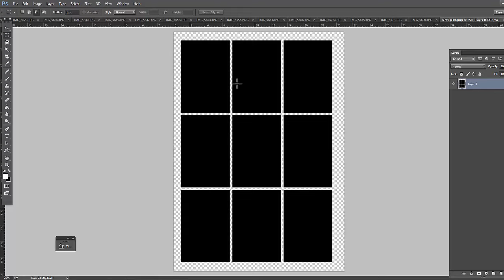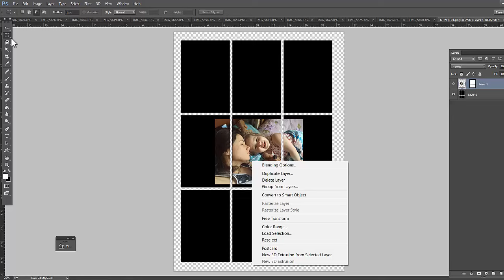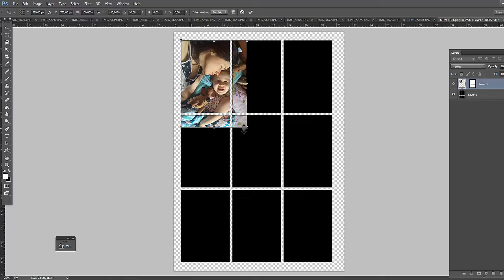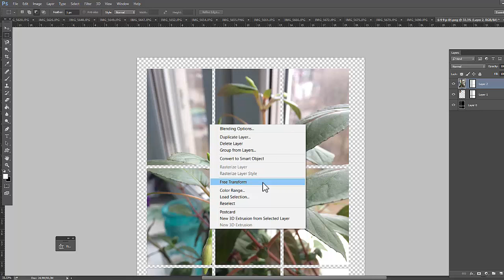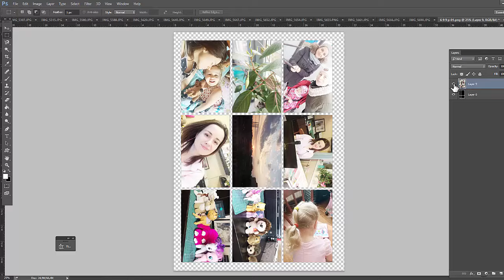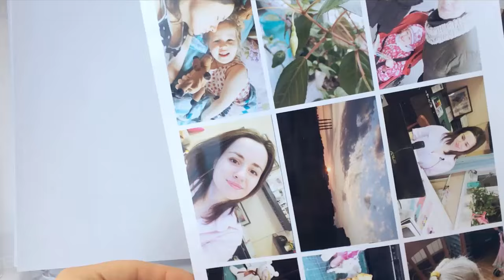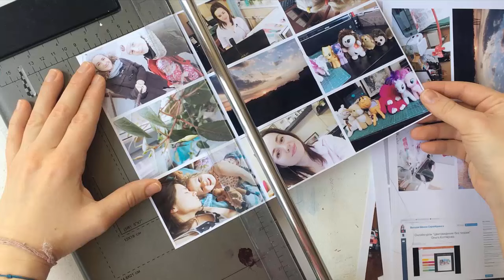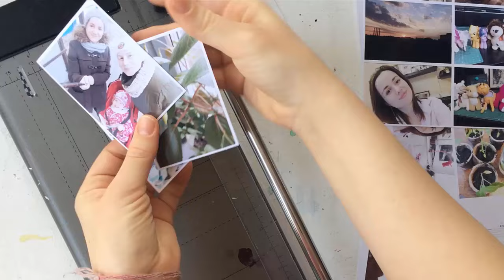История одного дня Часть 3 Обработка и печать фотографий для скрапбукинга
Мой проект История одного дня.